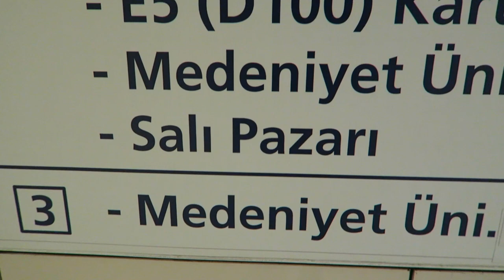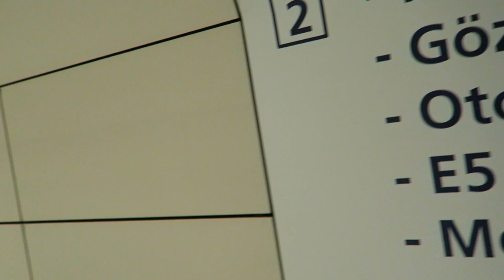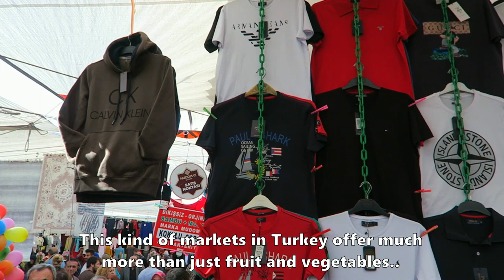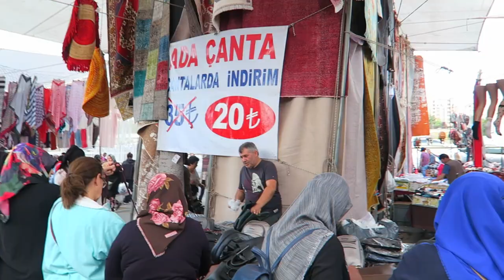Shopping at the TUESDAY MARKET in KADIKOY | SALI PAZARI | Istanbul Guide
"THIS MARKET MOVED TO A NEW PLACE JUNE 2019"

This is the new video i made 4.1.2020 from the new place of the market!! Have Fun.

This traditional market (bazaar) is set on Tuesdays in Kadıköy, on the Asian side of Istanbul. The turkish name of this shopping paradise is "Salı Pazarı".

In the year 2008, the Tuesday Market moved from its traditional place in Altıyol/Kadikoy to a new place in the neighbourhood of Fikirtepe and Göztepe, far to the Center of Kadıköy. In my video i tried to explain how you easely can go to the Market by the Kadıköy–Tavşantepe Subway Line M4.

I remember that the locals weren't happy because of this decision of the municipality of Istanbul.

This kind of markets (we call them Pazar) you can find everywhere in Turkey. They offer much more than just fruit and vegetables. You can also find products like textiles, shoes, bags, underwear, household items and even curtains. The bigger the open air market is, the more products you may find. The prices are mostly cheaper and shopping is kind of fun.

The colourful fruits and vegetables stalls of the Tuesday Market, are one of the most exciting sections. They are mostly cheaper to buy compare to supermarkets and groceries.

When i became hungry i tried Turkish Gözleme, the savory Turkish flatbread and pastry dish filled with cheese, spinach or potatoes.

"I apologize for not being word-perfect in English in my descriptions and videos"